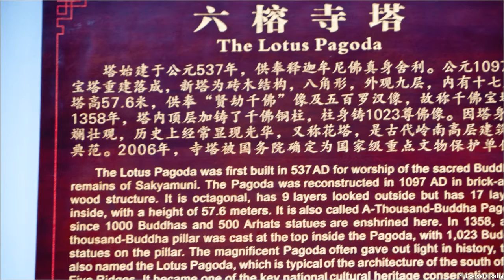South China Tour with cruise on the Yang-Tze River - Guilin, Kanton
Guilin, Kanton